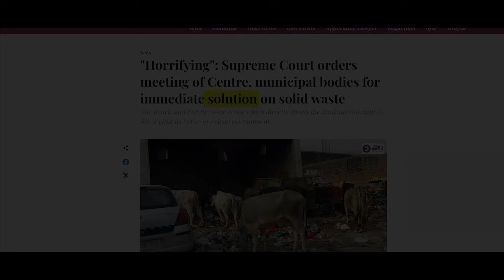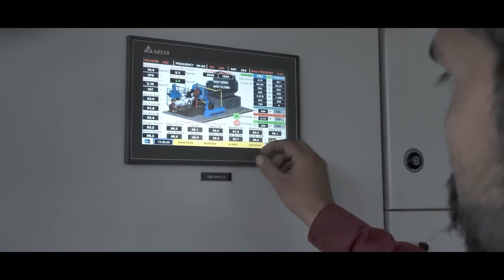IBL - By transforming WASTE Into ENERGY, IBL is converting a problem into a POWERFUL SOLUTION.